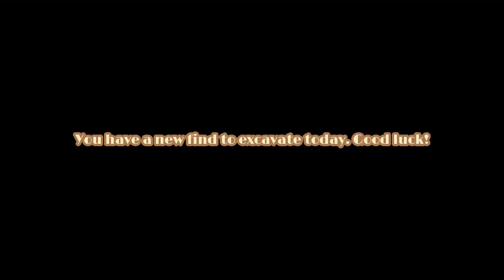C14 Dating Pt. 14, Cinder Block | ChrisTenarium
Danger danger! High Vol. Mud and lamps?